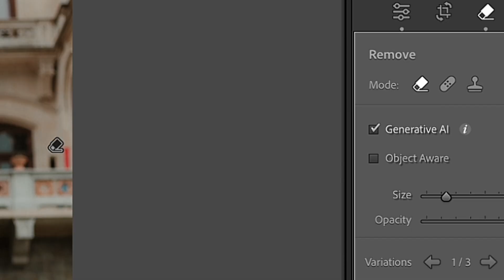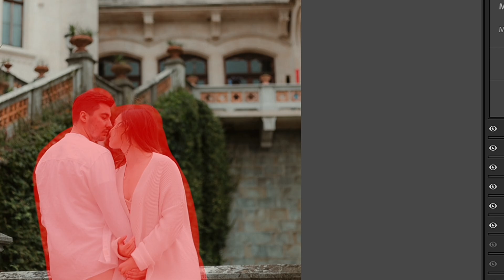How to Edit with Lightroom Generative Ai in 2025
Launch NEW Lightroom Ai in your software and lets edit! These Lightroom 2024 updates, specifically focusing on Lightroom AI capabilities in both Lightroom Classic 13.3 and Adobe Photoshop Lightroom Classic will blow your mind.

Lightroom new features and enhancements that have rolled out in the latest Lightroom Classic update are amazing! We'll explore how Lightroom AI editing tools have transformed photo editing, including Lightroom AI generative fill and Lightroom AI remove objects methods.
You gonna love these Lightroom AI features and Lightroom AI tools that make editing more intuitive and powerful than ever!

Topics highlighted:
Lightroom ai
lightroom 13.3
lightroom 2024
lightroom updates
lightroom classic 13.3
lightroom classic update
lightroom new features
lightroom ai editing
lightroom ai generative fill
lightroom ai features
lightroom ai remove objects
lightroom ai tools
lightroom classic 2024 ai
adobe photoshop lightroom classic